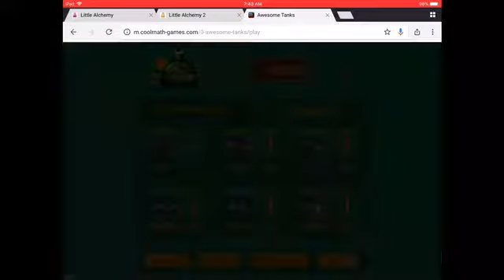Tank time 5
I can't stop playing this game!